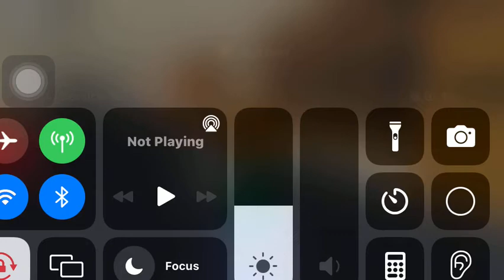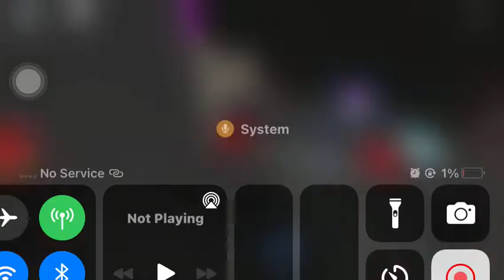All of us are dead obby part 2